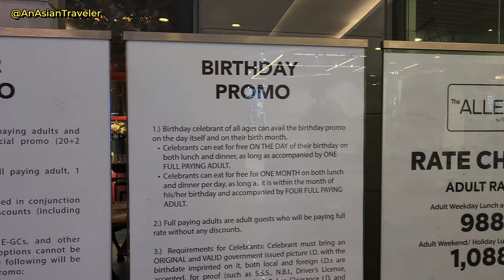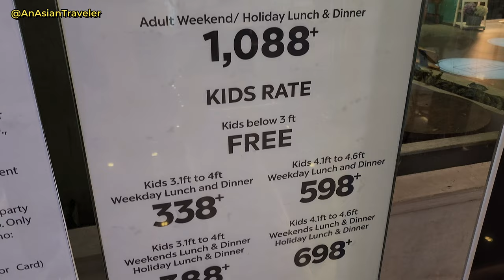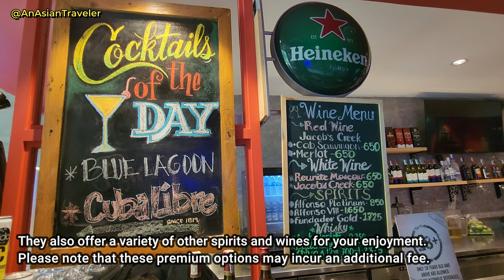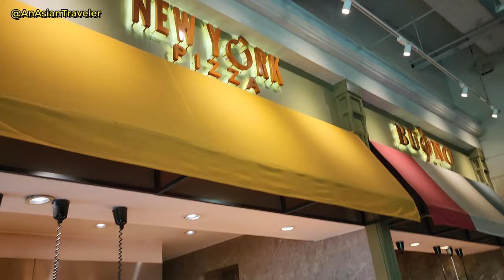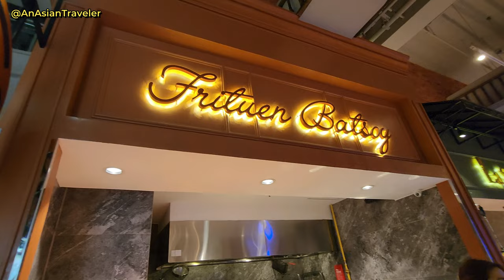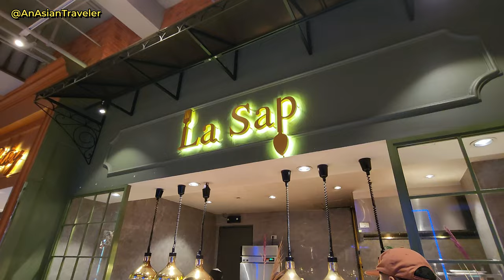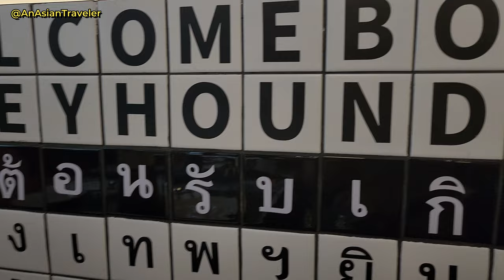The Alley by Vikings Buffet BGC | Gowns + Filipiniana Chic | GreyHound Cafe | Tory Burch Bag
Join me as I take you on a delightful food adventure at The Alley by Vikings in Bonifacio Global City (BGC)! Indulge in a  lunch buffet and satisfy your eyes. After that, we'll go to Eastwood Mall, where you'll see (just a peek) of elegant white gowns and fascinating Filipiniana exhibits at the atrium. We'll recharge with a delicious snack at Greyhound Cafe before I showcase my gorgeous Tory Burch bag, a thoughtful gift. And to end our day on a magical note, we'll stumble upon a breathtaking pink fountain at the mall's central park. Don't miss out on this exciting journey filled with food, fashion, and beauty!

🌻 Since I upload videos on a random schedule, I recommend clicking the bell notification icon to receive updates whenever I release new content. I'll be extremely grateful. 💕🤗